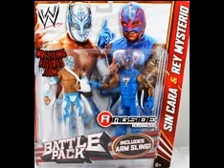Wwe elite 21 and battle packs 22 (in box)!!!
Wwe elite 21 and battle packs 22